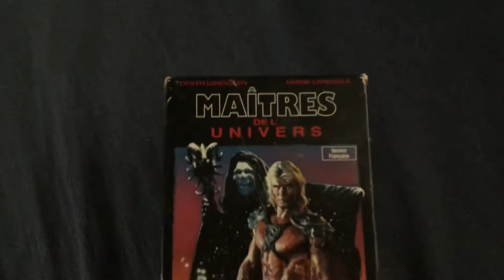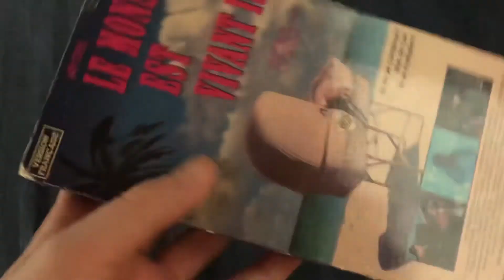Quick VHS Update: April 4th 2021 (Easter Day)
happy easter btw